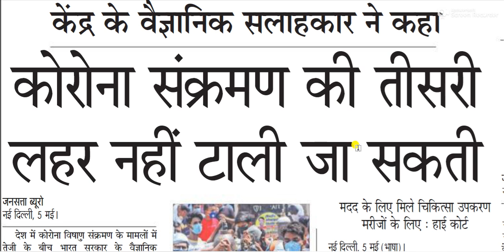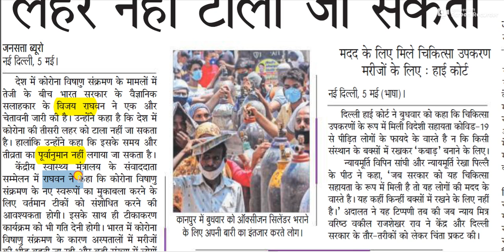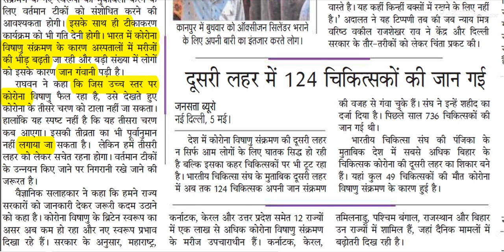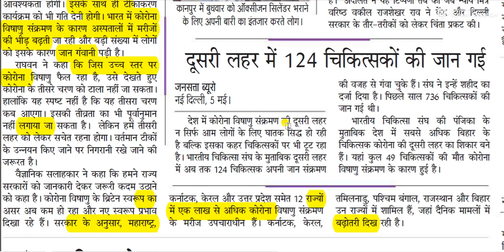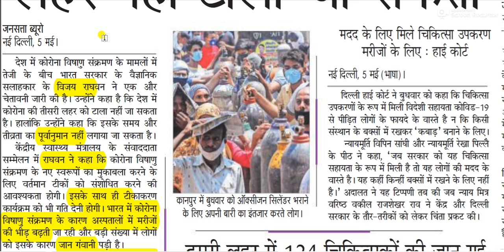कोरोना की तीसरी लहर जरूर आएगी, इसे टाला नहीं जा सकता -: शीर्ष वैज्ञानिक सलाहकार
केंद्र के प्रधान वैज्ञानिक सलाहकार की चेतावनी- कोरोना की तीसरी लहर भी आएगी, इसे टाला नहीं जा सकता